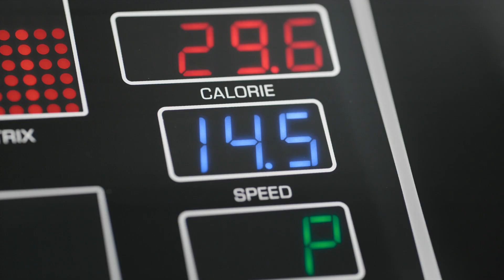Telstra kayo NRL